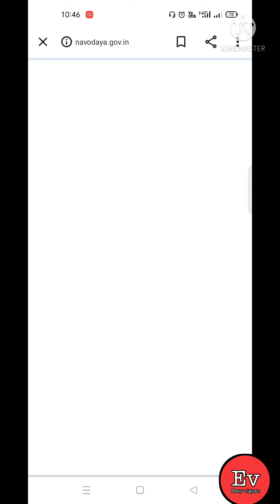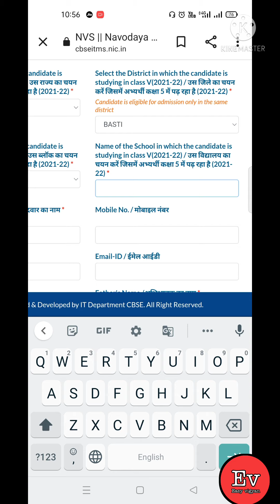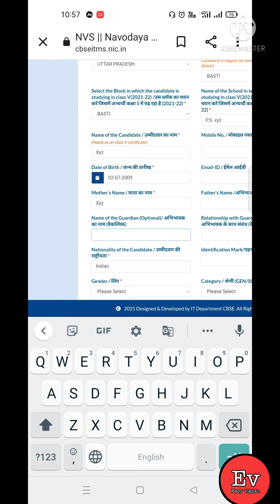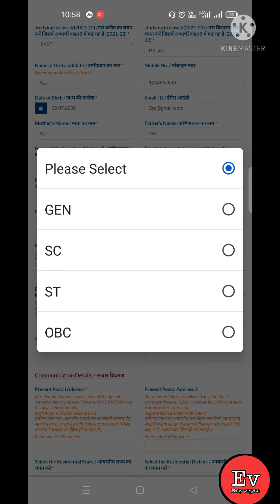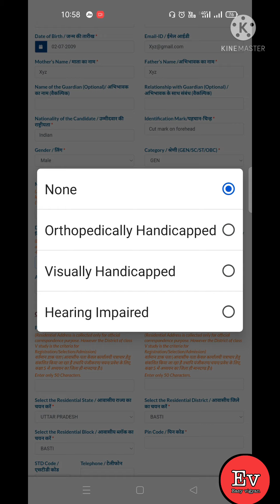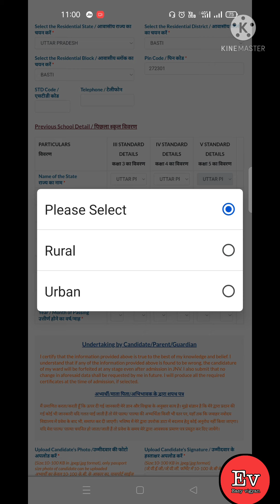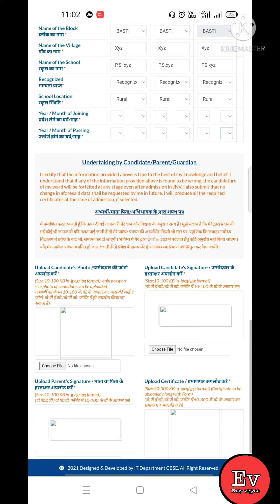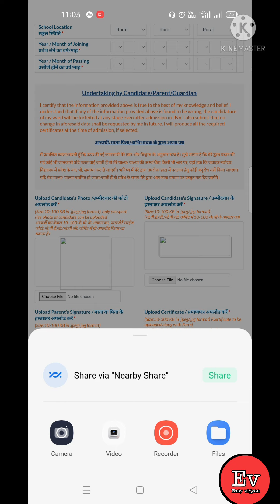नवोदय विद्यालय प्रवेश परीक्षा 2022। Navoday Vidyalay Pravesh Pariksha 2022 ka form kaise bhare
EASYVIGYANUPBOARD

This Book Link on Amazon

Navoday Pariksha
Navodaya exam

Navoday Vidyalay Pravesh Pariksha 2022 ka form kaise bhare
EASYVIGYANUPBOARD

Navoday Vidyalay ka form kaise bhare
Navoday Vidyalay kaksha 6 ka form kaise bharen
Navoday Vidyalay ka form bharane ki antim tithi
Last date of Navodaya vidyalaya entrance exam form
Class 6 wale bacche navoday Vidyalay ka form kaise bhare
How to fill Navodaya vidyalaya entrance exam form class 6
How to fill Navodaya vidyalaya entrance exam form class 7 for 2022
How to fill online Navodaya vidyalaya entrance exam form
How to fill online JNV exam form
How to fill Navodaya vidyalaya entrance exam form online

Social media